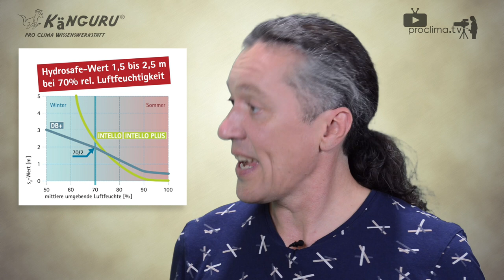Winterbaustelle? Feuchtigkeit? Kein Problem mit INTELLO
pro clima INTELLO ist die einzige feuchtevariable Dampfbremse mit bauaufsichtlicher Zulassung. Es gibt einige feuchtevariable Dampbremsen - wo hier die Unterschiede liegen erkärt Michael Förster (Leiter pro clima Anwendugnstechnik) im Video. Er erkärt auch, warum eine feuchtevariable Feuchtigkeit mit gutem Hydrosafe-Wert ideal gegen Feuchtigkeit auf der Baustelle ist.

Natürlich erklärt er auch, was Hydrosafe überhaupt bedeutet. Viel Spaß beim Schauen.